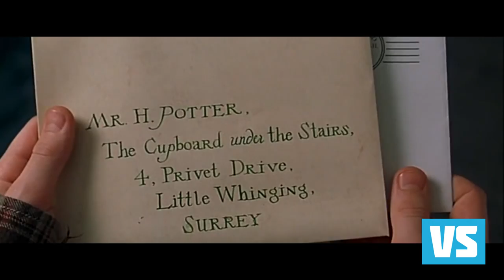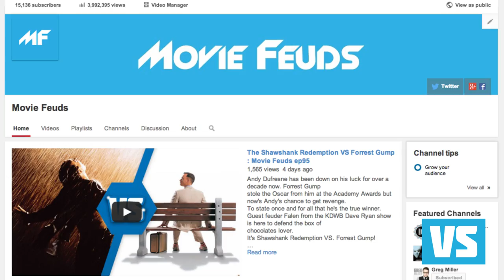Harry Potter and the Sorcerer's Stone VS Harry Potter and the Chamber of Secrets : Movie Feuds ep96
This week it's the first 2 of the franchise directed by Chris Columbus. They are a lighter take on the material but still very memorable and enjoyable all the same. Let us know your favorite in the comments. Do you prefer the 1st with it's introduction to all our favorite characters like Hagrid, Hermione, Harry and Ron or do you like the murder-mystery feel of Chamber of Secrets? Vote for the winner below!